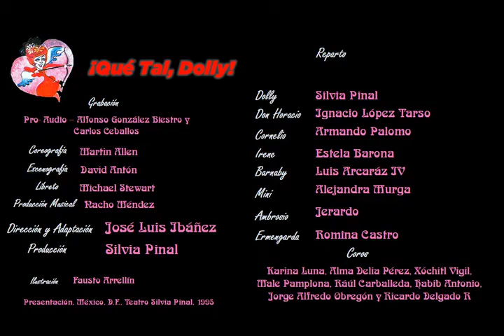¡Qué Tal, Dolly! / 10 ¡Qué Tal, Dolly! - Silvia Pinal / México - 1995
Silvia Pinal Actúa y Presenta:

¡Qué Tal, Dolly!

TEMA: 10 ¡Qué Tal, Dolly!
INTERPRETA: Silvia Pinal y Coro

REPARTO

Dolly: Silvia Pinal
Don Horacio: Ignacio López Tarso
Cornelio: Armando Palomo
Irene: Estela Barona
Bernaby: Luis Arcaráz IV
Mini: Alejandra Murga
Ambrosio: Jerardo
Ermegarda: Romina Castro

Coro:
Karina Luna, Alma Delia Pérez, Xóchitl Vigil,Male Pamplona, Raúl Carballeda, Habib Antonio, Jorge Alfredo Obregón y Ricardo delgado R.

Canciones de: Jerry Herman

Adaptación al Español y Dirección:

José Luis Ibáñez

Dirección y producción Musical:

Nacho Méndez

Coreografía: Martin Allen

Escenografía: David Antón

Libreto: Michael Stewart

Producción Ejecutiva:

Silvia Pinal

Presentada en México, D.F, Teatro Silvia Pinal, 1995

Grabación: Pro- Audio
Alfonso González Biestro y Carlos Ceballos.